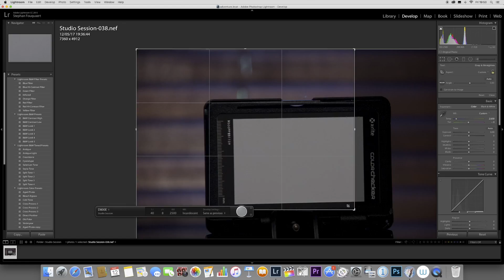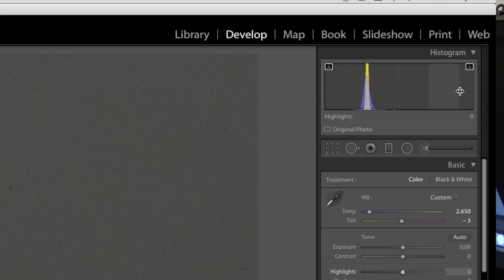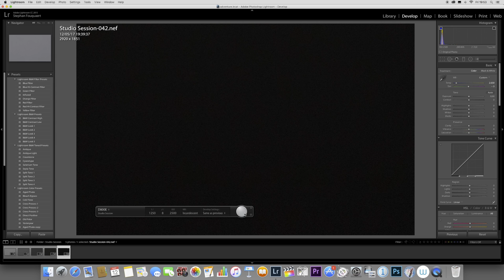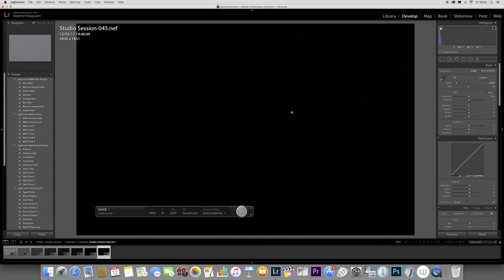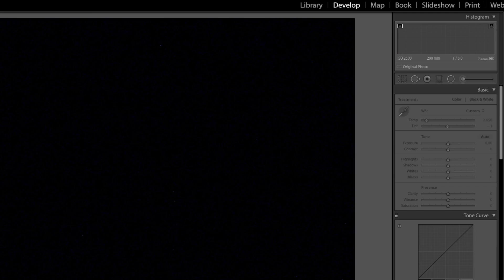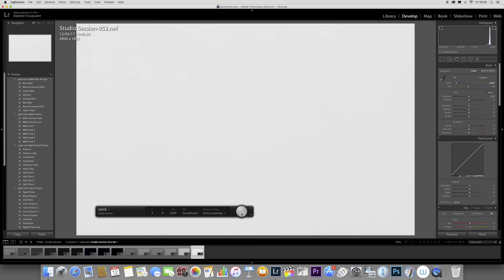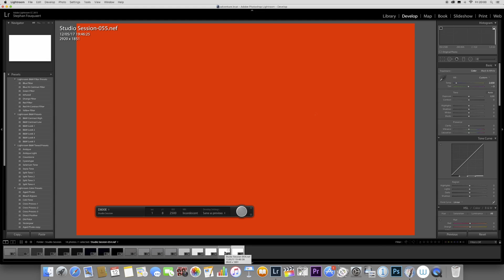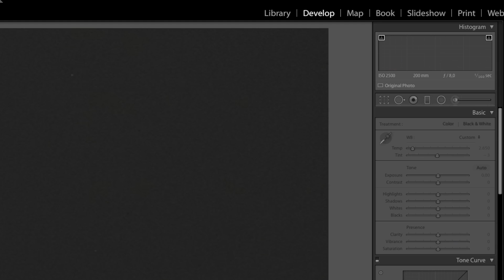How to measure the dynamic range of your DSLR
This video is about measuring your DSLR dynamic range . Its the first video in a series on the dynamic range , what it is, how to measure it. and how to apply it in practice.